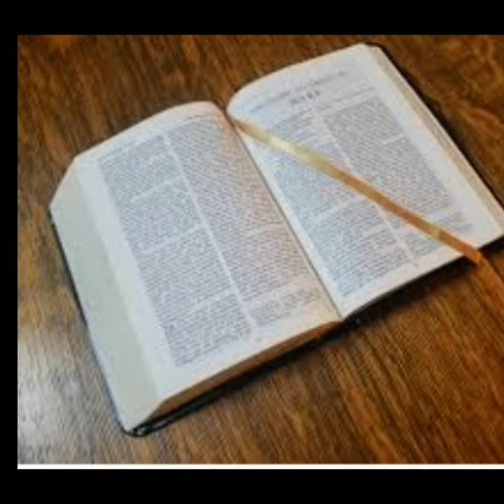DDD Bible Study: Romans 6:22-7:6 Fruit of Sanctification